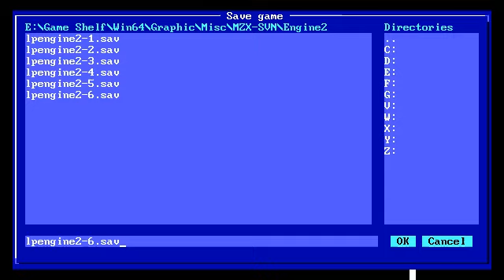Let's Play! - Engine 2 - 6 - Facilitate Storage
Hooray for pusher puzzles. -__-;